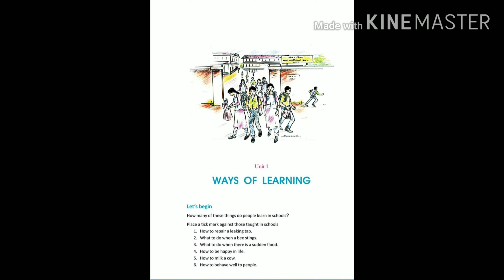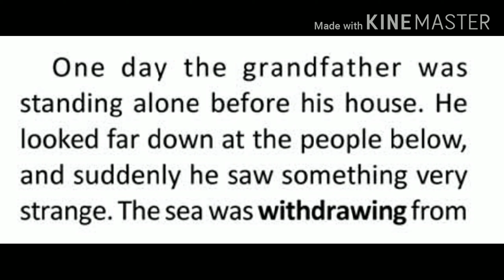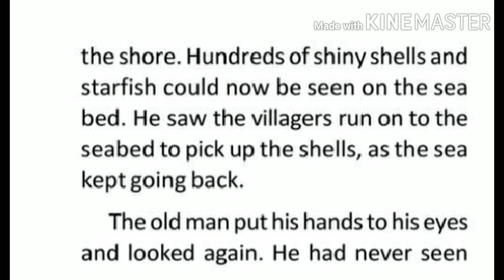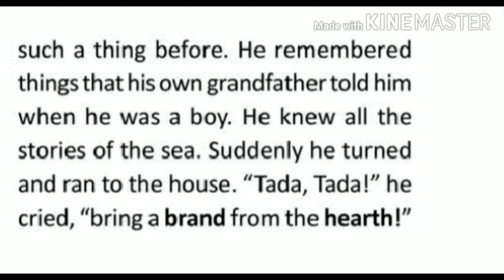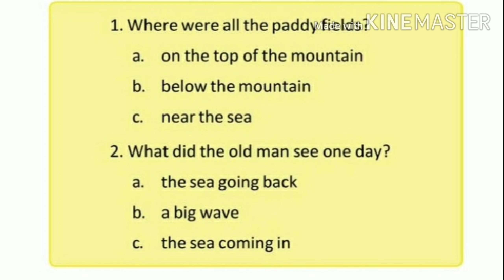10ആം തരം തുല്യത 2020-21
തുല്യത പരീക്ഷ 2020
തുല്യതാ പരീക്ഷ
തുല്യതാ കോഴ്സ്
തുല്യത പഠനം
തുല്യത പരീക്ഷ
thulyatha course
തുല്യത english
thulyatha exam
thulyatha english notes
thulyatha in english
thulyatha meaning english
thulyatha sslc
sslc thulyatha notes
sslc thulyatha exam 2020
the thulyatha exam
10th thulyatha exam തുല്യത പഠിതാക്കൾക്കായി NIBUS WORLD YOUTUBE CHANNEL നടത്തുന്ന ENGLISH CLASS 4ആം ദിവസം.